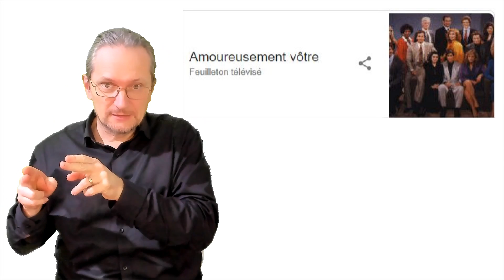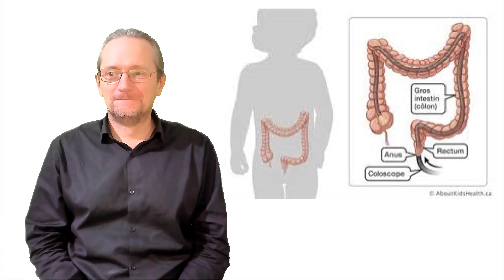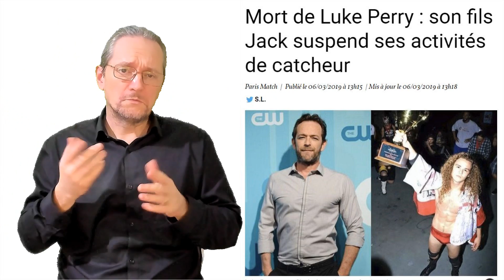News : Cinéma et TV 498